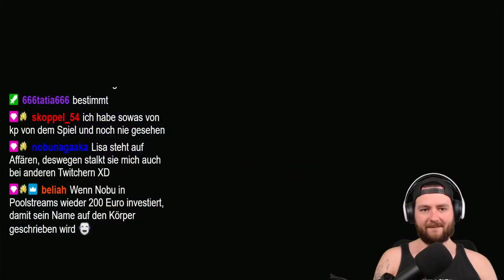Chat eskaliert total & ich bin zu alt Crash Bandicoot 4 Folge 1 Deutsch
Falls Ihr mehr sehen wollt, dann lasst es mich durch ein Like oder einen Kommentar wissen.